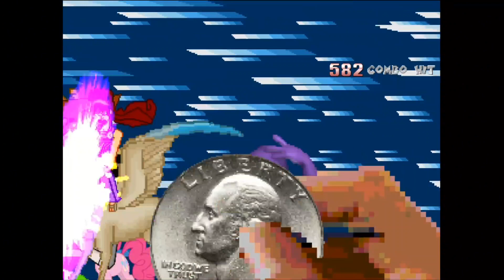Battle Request #397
Abby Archer, Leafy, Bessie and Dora VS Bonzi Buddy, Yerrr, Megara and Pinkie Pie

Requested by @S1LLY_ZIM_LOVE